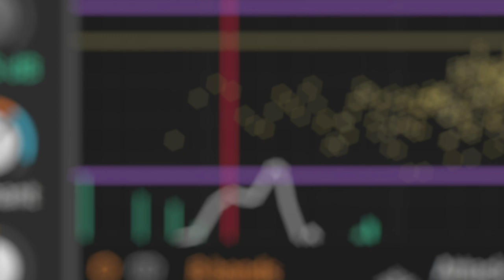Merry Xmas from Bitwig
Bitwig Studio 3.1.1 👉In Your Stockings Now 🎄